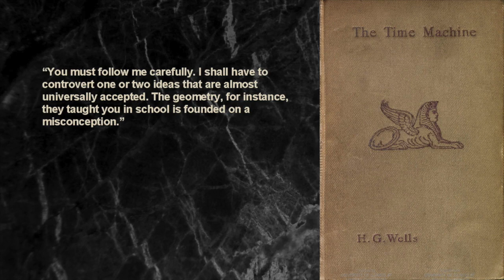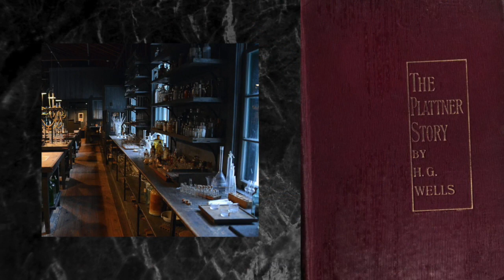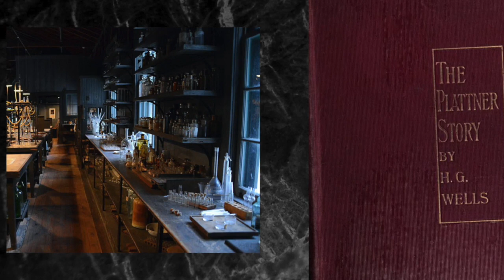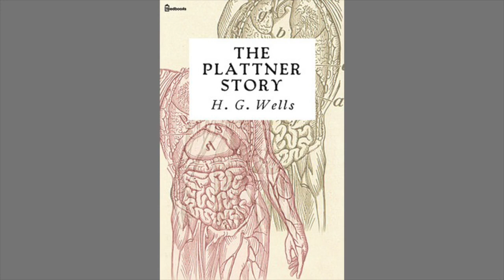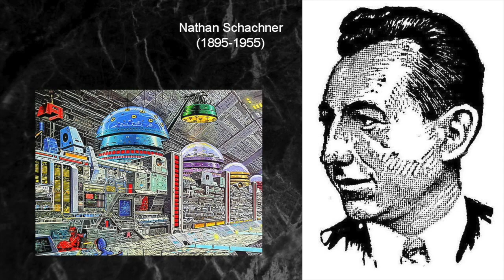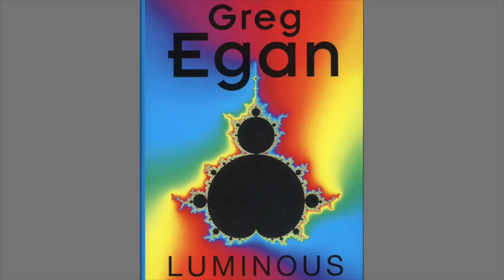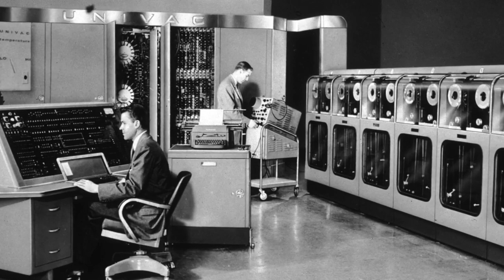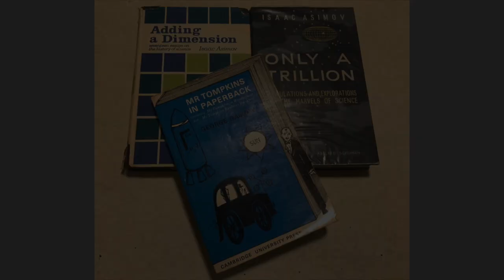Mathematics in literature, Part 2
By the late nineteenth century, mathematics, in one form or another, was making regular appearances in fiction of all types but especially that dealing with technical issues.